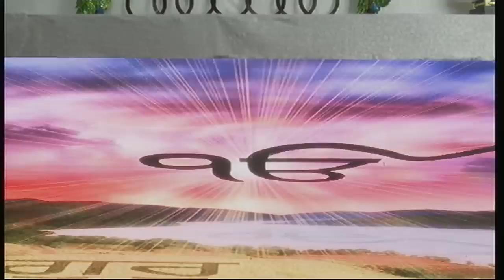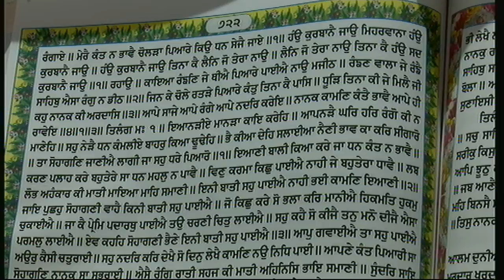MOHE NA BISARO - DAY (21) AmritVela Live Kirtan - 14th October, 2017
Amritvela, Kirtan Darbaar.
by Bhaisahib Bhai Gurpreet Singh {Rinku Ji}
Live from Gol Maidan, Ulhasnagar-421002,
Maharashtra, India.

Bank Details:
HDFC BANK
A/C Name : Amritvela Trust
A/C No.50200020973305